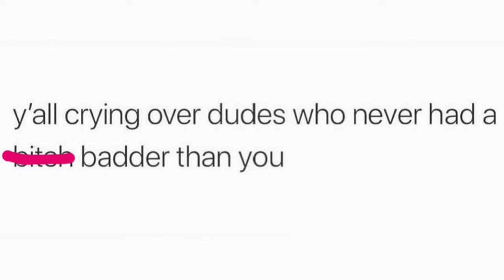SAVAGE,😲TANASHA clapping back at H🅾️ES discussing her looks ⏯️